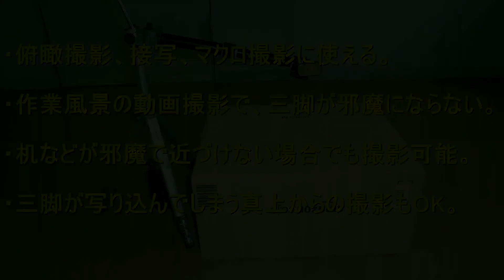ハクバの延長ポールをスライディングアーム代わりに使ってみた（カメラの俯瞰撮影、接写に便利）雲台・撮影補助用品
ハクバ 延長ポール (HCS-2) をスライディングアーム代わりに使用してみた。
・カメラでの俯瞰撮影、接写、マクロ撮影に使える。
・作業風景の動画撮影で、三脚が邪魔にならない。
・三脚が机などにぶつかって近づけないような場合でも撮影可能。
・三脚が写り込んでしまいがちな真上からの撮影もOK。
・重り：鉛 3kg
・ハクバ 延長ポール「HCS-2」縮長：177mm　伸長：287mm　質量：120g
.・ベルボン自由雲台（ボール雲台）「QHD-33」

スタンド型一脚 作ってみた／物撮り動画の撮影が楽になる（三脚の脚が邪魔になる物撮り撮影の悩み解消・ローアングル撮影も可能）

「ハクバ 一脚ポール 80」伸長800mm（三脚に連結して延長・雲台を付けて一脚）ビデオ、カメラ撮影用品・HAKUBA

ハクバ・延長ポール「HCS-2」（細かい寸法入り）HAKUBA【三脚用オプション・カメラ 撮影補助用品】

Velbon 一脚 ウルトラスティック スーパー8 の紹介　ULTRA STICK SUPER 8　ﾍﾞﾙﾎﾞﾝ【カメラ 撮影補助用品】

NIANYISO「カメラ・ビデオ・スマホ 三脚／BJ568S」の紹介（スマホクルップ装備・軽量1kg・全高1360mm・最低高420mm）